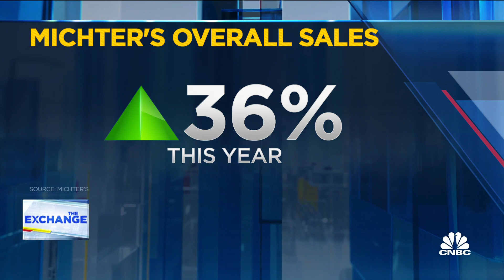Michter's president on how craft distillers responded to Covid-19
Joe Magliocco, Michter's Distillery president, joins CNBC's "The Exchange" to discuss the challenges facing craft distilleries in the United States during the Covid-19 pandemic.